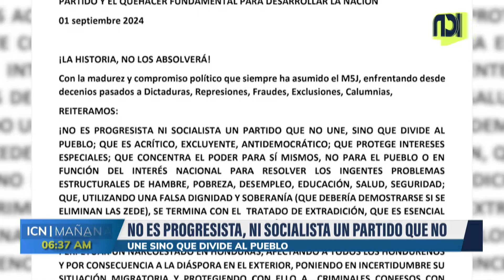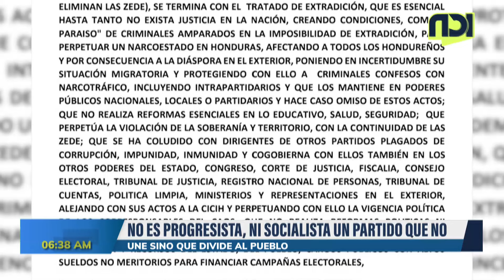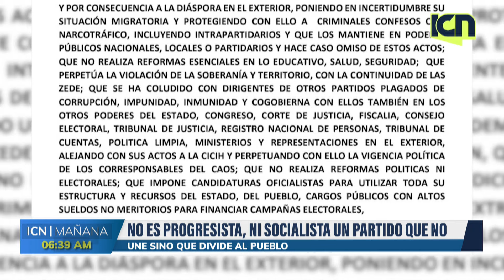Nelson Ávila presenta una carta en la cual deja claro que Libre no une sino que divide al pueblo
ICN por la mañana 🌤️ no te olvides sintonizarnos a las 6:00 am de lunes a viernes
🔹TIGO: Canal 33
🔹CLARO: Canal 45
🔹CABLE COLOR: Canal 95
🔹MAYAVISIÓN : Canal 2-99